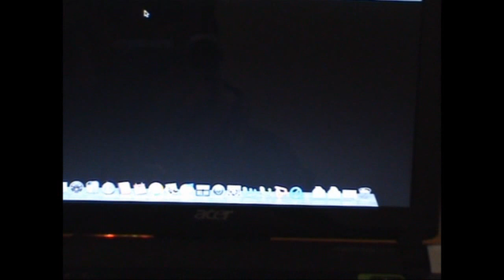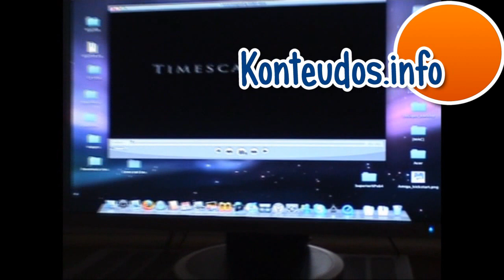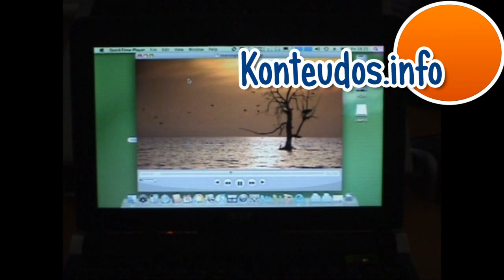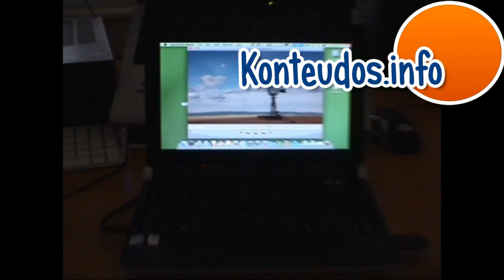Acer Aspire One D150 playing 1080p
Acer Aspire One D150 dual boot XP and OSX playing 1080p mkv (time lapse video) downloaded from vimeo .

The same video is playing in Hackintosh Quadcore .